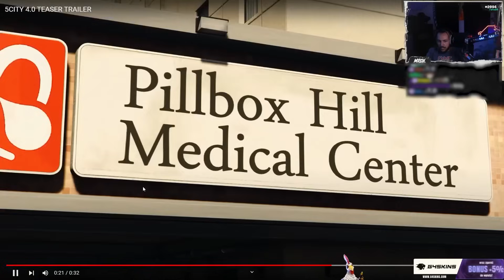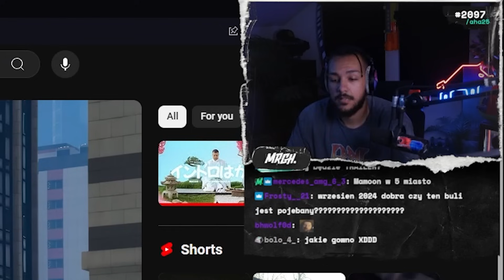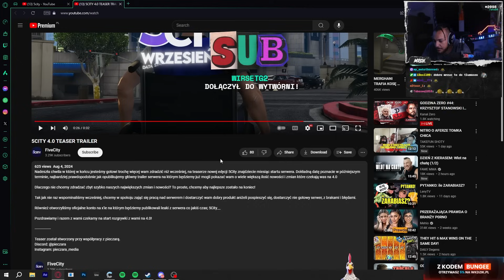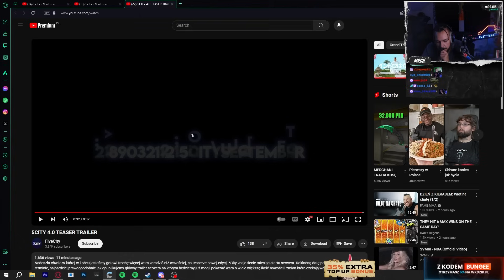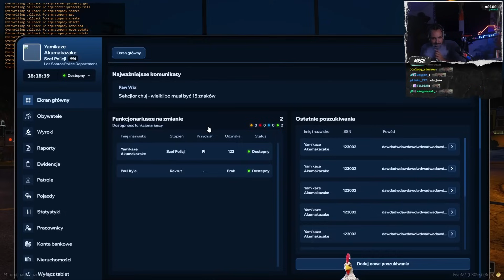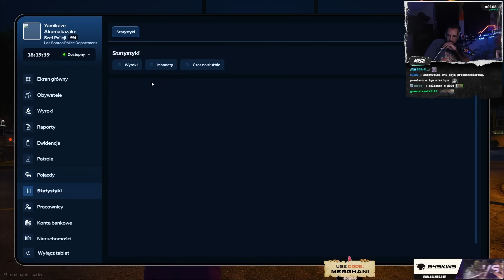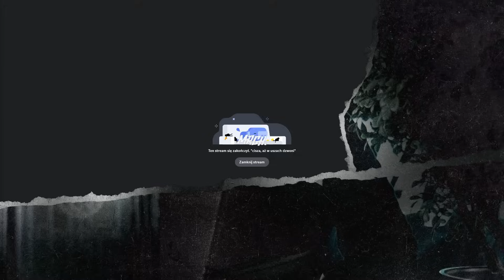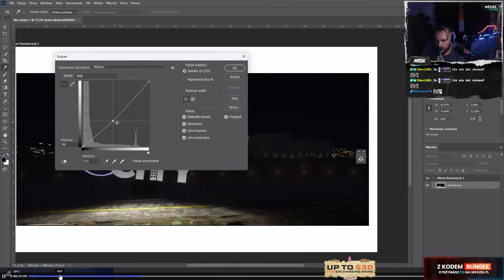POWRÓT SAMIRA?! *zapowiedź 5city*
ŚRODY, PIĄTKI, SOBOTY I NIEDZIELE (GODZ: 19:30)